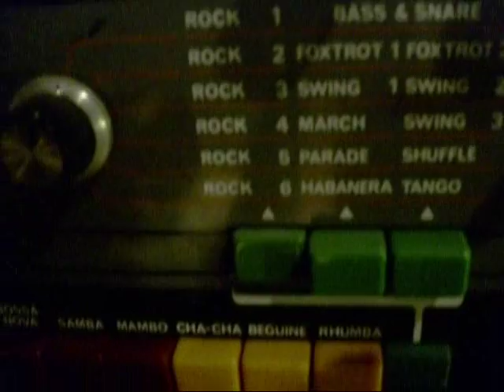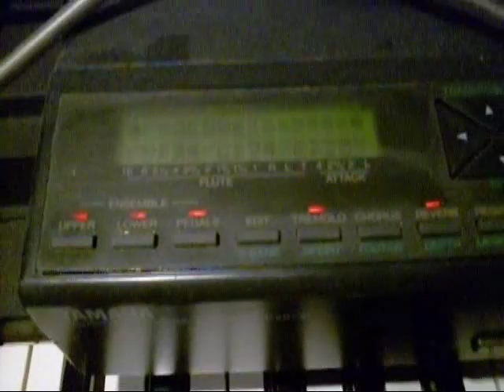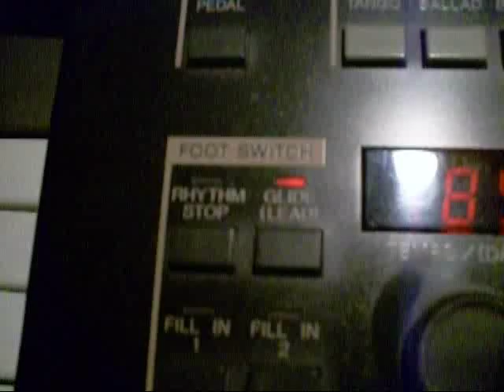"Hold on tight" - on Yamaha HE-8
Originally played by ELO in a somewhat more rocking style compared to this allmost Barbie-like interpretation.
This time I use the old Roland TR66 Rhytm Arranger for the beat. It is all analog so it cannot be syncronized to anything - except if someone adds it as a retrofit. So everything in this video had to be played manually using multitrack technology.
And before somebody points it out: Yes, the arpeggio on the Roland synthesizer is inspired by the Telex version of "Twist a st.tropez".